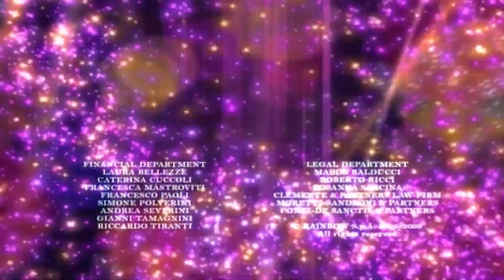Winx Club | ENGLISH – Nickelodeon | Season 4 Episode 2 | Fear in Pixie Village | FULL EPISODE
After the confrontation against the Wizards of the Black Circle, Faragonda tells the Winx that the Earth is in great danger.